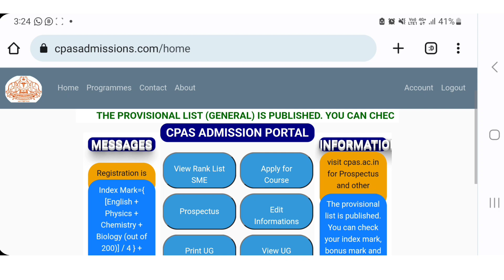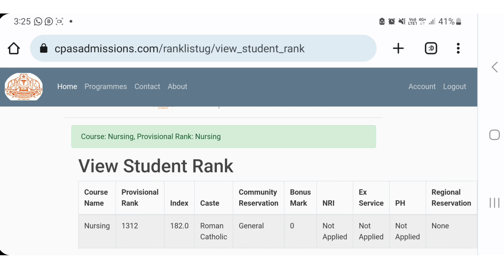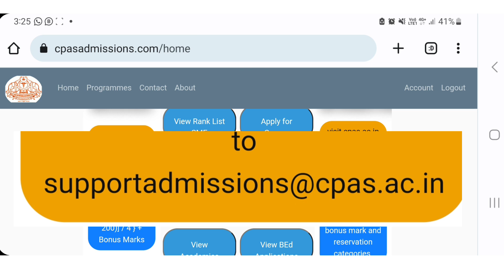CPAS Rank list 2023, വന്നു, CPAS latest updates 2023,CPAS Nursing and Paramedical Rank 2023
CPAS Admission Rank list 2023

cpas latest updates 2023